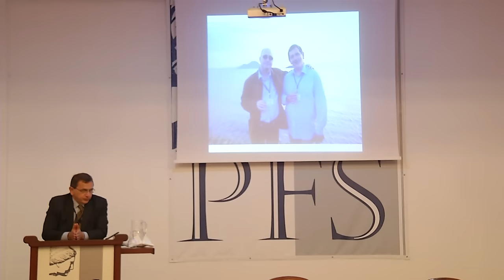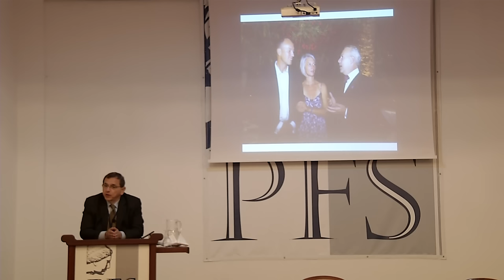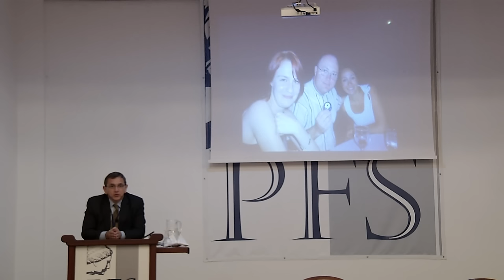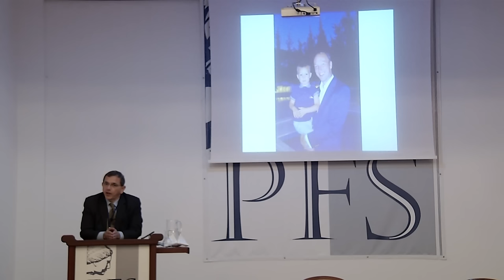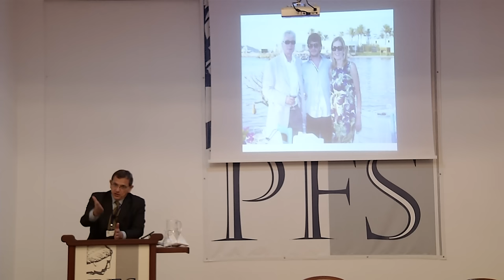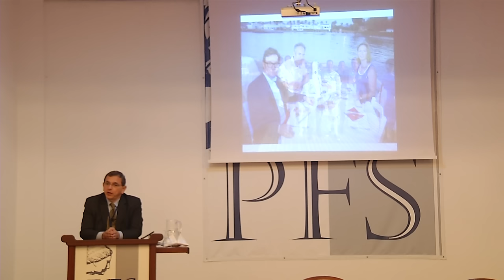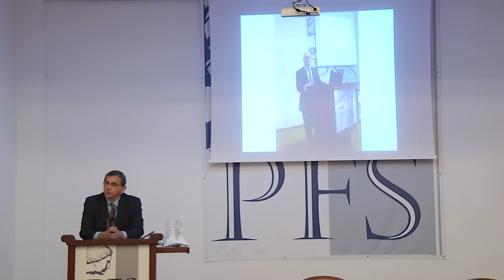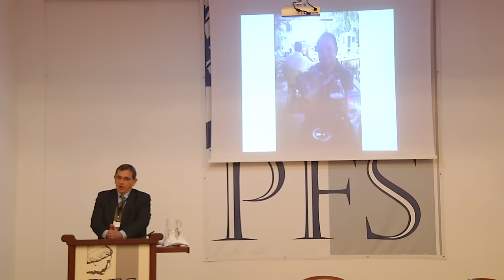PFP134 | Sean Gabb, 10 Years of PFS (PFS 2015)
This talk is from the 2015 meeting of the Property and Freedom Society. Sean Gabb (England), 10 Years of PFS.